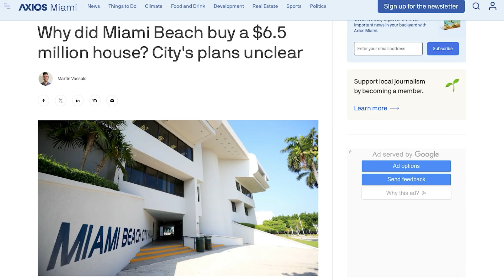Here’s Why Miami Beach Spent $6.5 Million on a House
The city made headlines by purchasing a two-story home in North Beach for $6.5 million. Why such a hefty price? This isn't just about the house-it's part of a strategic move known as 'land banking.'

If you're thinking about moving to Miami Beach or any other Miami neighborhood, my team and I would love to help you navigate the Miami Florida real estate market.

🤔Thinking of Moving to Miami? 🌴
Timestamps
00:00 Introduction
00:06 The $6.5 Million Property Purchase
00:34 Land Banking
01:09 Strategic Importance of the Property
02:32 Future Plans
03:05 Lessons for Real Estate Investors
📰 Never Miss a Thing!! Sign Up for my FREE weekly newsletter:
Google Business Profile:
🚰 Get All Your Utilities Connected FREE When You Move!
Free service provided by Miami Realtors®
Miami Relocation Guide PDF
I also cover Miami new construction condos and explore many other neighborhoods in Miami and South Florida.
I receive calls and emails every day from people like you, looking for help with their move to Miami, and I absolutely love helping out. I'm here to help you make a smooth transition to Miami, Florida 🌴
Licensed as: Joseph James Biscaha P.A.
Compass Florida LLC
Lic 3443018